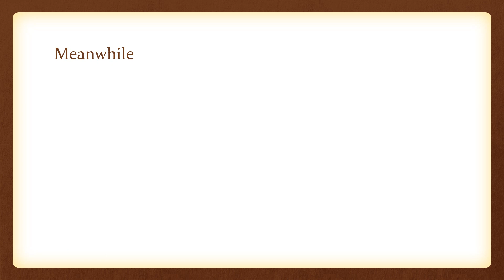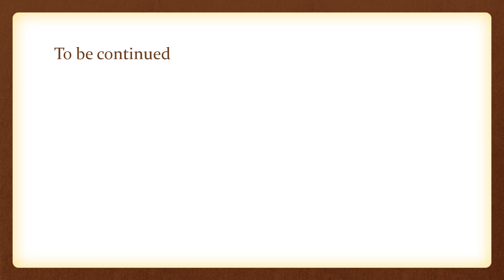Coins presents Powers in chaos 5 of 8